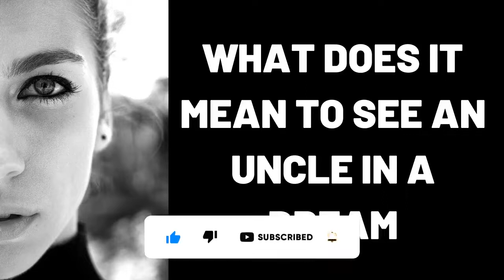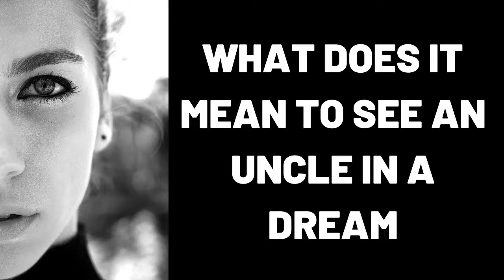What Does It Mean to See an Uncle in a Dream?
What Does It Mean to See an Uncle in a Dream?,See an Uncle in a Dream,dream,dreams,dream dictionary,dream interpretation,in a dream,dream meaning,Was bedeutet es einen Onkel in einem Traum zu sehen?,Yuxuda əmi görmək nə deməkdir?,Que signifie voir un oncle dans un rêve ?,¿Qué significa ver a un tío en un sueño?,Cosa significa vedere uno zio in un sogno?,Τι σημαίνει να βλέπεις έναν θείο σε όνειρο;,Что означает видеть во сне Дядя? , 梦见见到叔叔是什么意思？, सपने में चाचा देखने का क्या मतलब है? , ماذا يعني رؤية عم في المنام؟ , sleepy soles